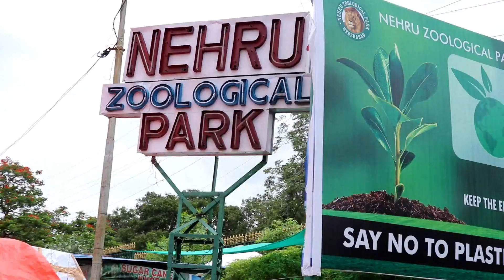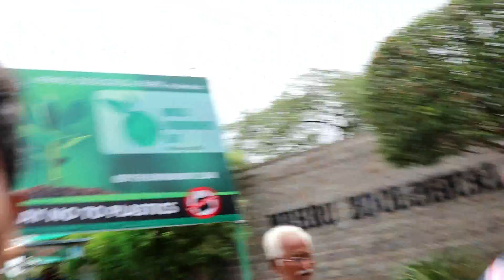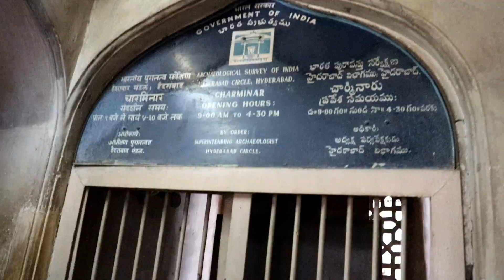Meeting with Tiger | Charminar | Nehru zoological park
Hello Guys,

This video shows that you can enjoy like anything even on official trips also, provided that you have a company of good people to travel. Leave your feedback in comment section.